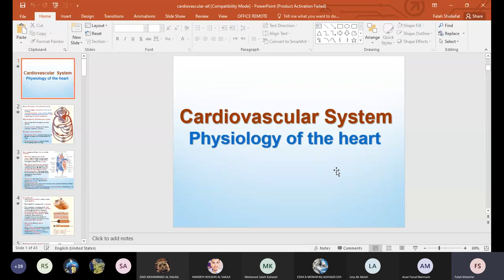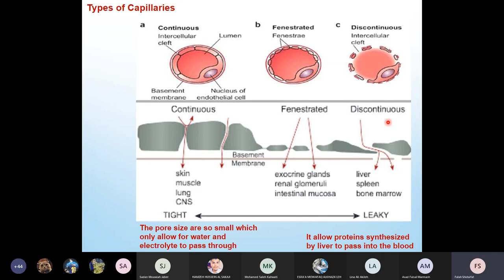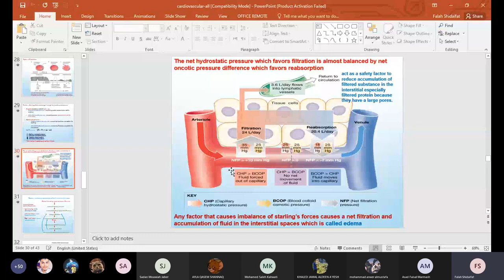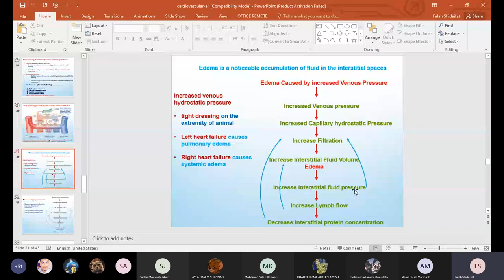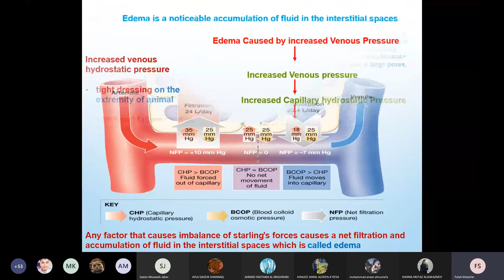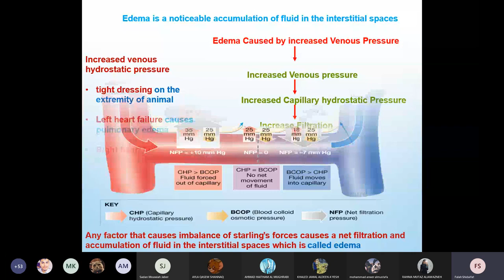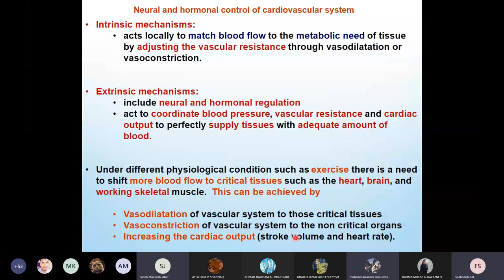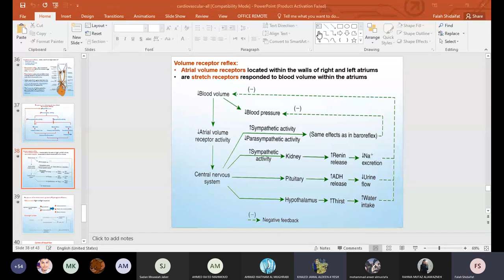Physiology1 Lecture #10 part 2